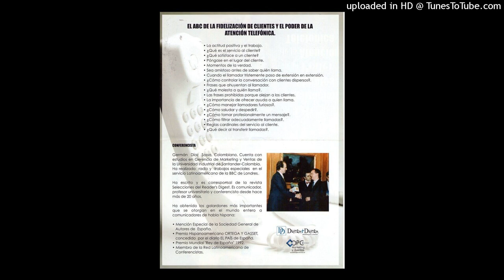565. MANEJO DE LAS QUEJAS DE LOS CLIENTES. HABLAN EXPERTOS. POR GERMAN DIAZ SOSSA. 322 2187567.